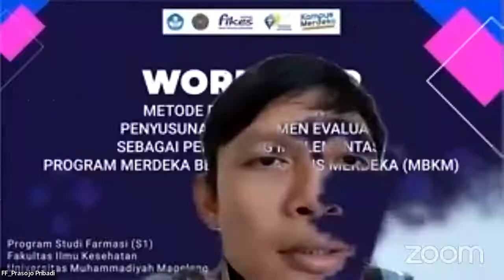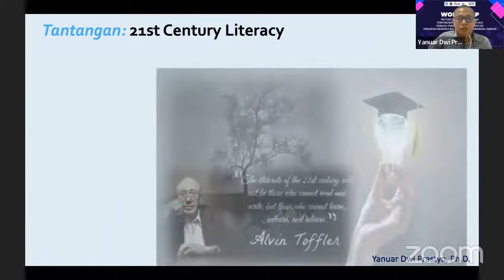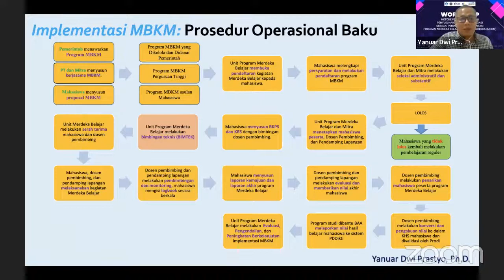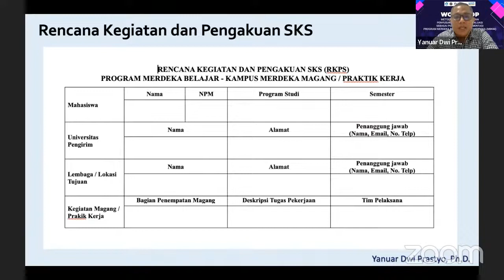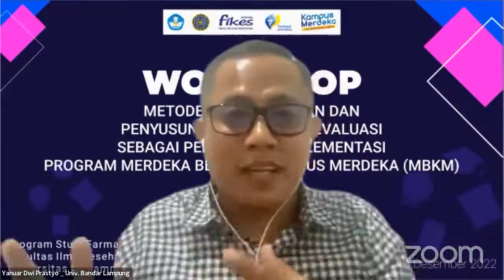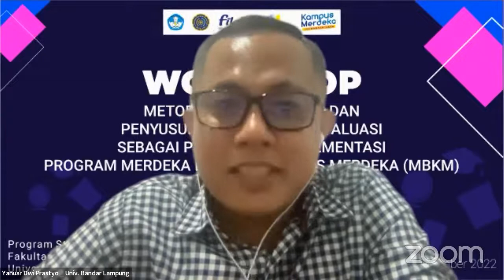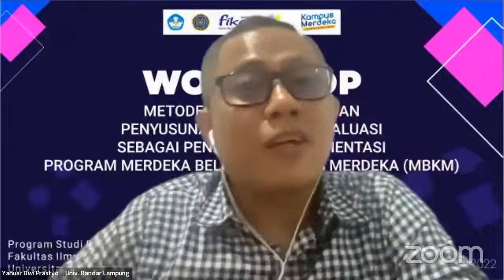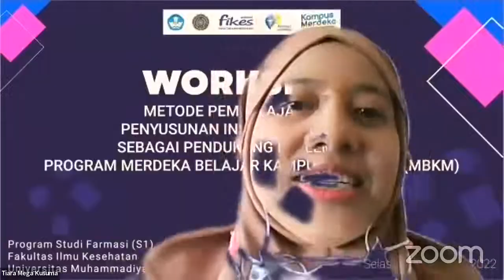WORKSHOP METODE PEMBELAJARAN & PENYUSUNAN INSTRUMEN EVALUASI SBG PENDUKUNG IMPLEMENTASI MBKM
Pemateri : Dwi Prasetyo, S. Pd., M. A., Ph. D

(Koordinator Nasional  Duta Kampus Merdeka Direktorat Sumberdaya Direktorat Jenderal Pendidikan Tinggi, Riset, dan Teknologi, Kementerian Pendidikan, Kebudayaan, Riset, dan Teknologi Republik Indonesia)